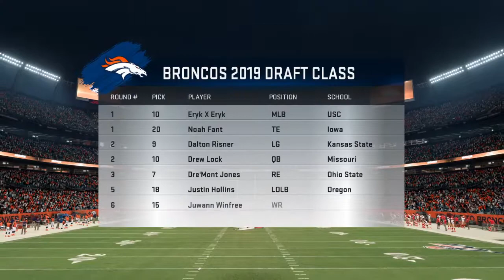Madden NFL 20_20210225200756